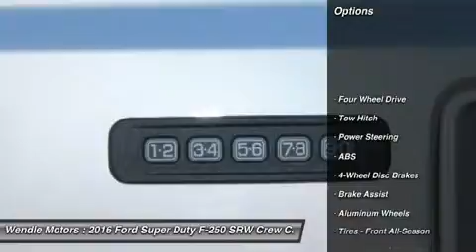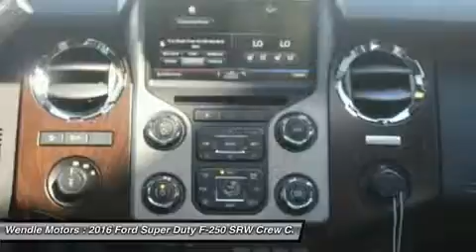2016 Ford Super Duty F-250 SRW 1501077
2016 FORD SUPER DUTY F-250 SRW Spokane, WA
Stock# 1501077

Wendle Motors
9000 N Division St

Priced to sell! $4,750 below MSRP! *Backup Camera* *Bluetooth* *Premium Sound System* This 2016 Ford Super Duty F-250 SRW Lariat is Ingot Silver Metallic with a Black interior. This Ford Super Duty F-250 SRW Lariat comes with great features including: Backup Camera, Bluetooth, Leather Seats, Satellite Radio, Parking Sensors, Premium Sound System, 4-Wheel Drive, Multi-Zone Air Conditioning, Automatic Headlights, and Keyless Entry . Buy with confidence knowing Wendle Ford Sales has been exceeding customer expectations for many years and will always provide customers with a great value! Save $3,750 - $3,000 Retail Customer Cash + $750 Ford Credit Bonus Customer Cash (Requires Ford Financing). Not all buyers will qualify for Ford Credit financing. Residency restrictions apply. For all offers, take new retail delivery from dealer stock by 6/1/2016. See dealer for qualifications and complete details.